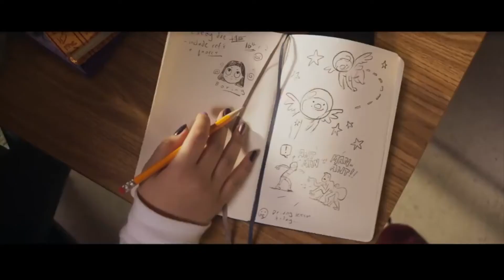Ms. Marvel Official Trailer Reaction! - FARANK REACTIONS!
ANOTHER NEW HERO ARRIVES IN THE MCU!!! Here's my reaction to the first official trailer for Marvel Studios' Ms. Marvel. Usually I'm siked about these Disney+ projects, but this one might be a different story.